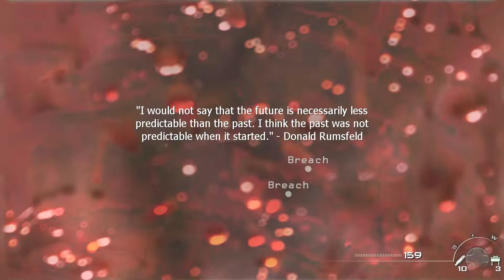The Only Easy Day...Was Yesterday | Modern Warfare 2 Let's Play Walkthrough Part